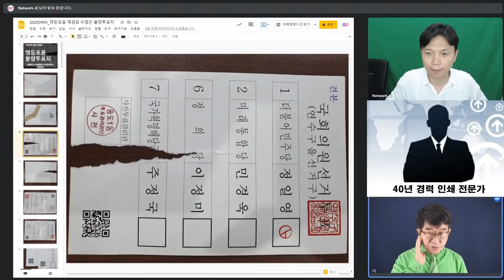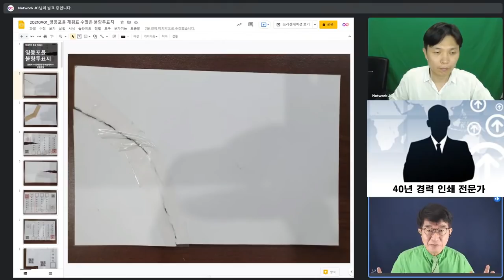영등포을, 관내사전투표는 손을 댄 것처럼 / 관외사전투표(우편투표), 손을 대지 못했다 / 관외사전투표는 조작 박람회 / 관내사전투표, 2차 통갈이 우려 [공병호TV]